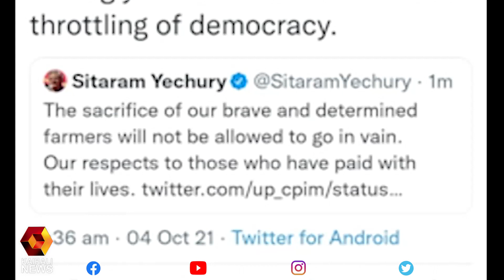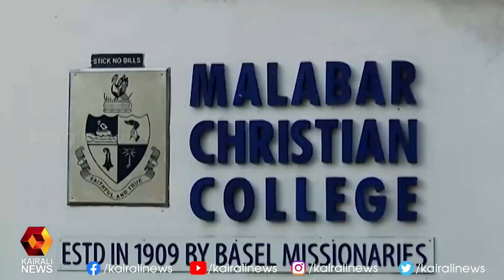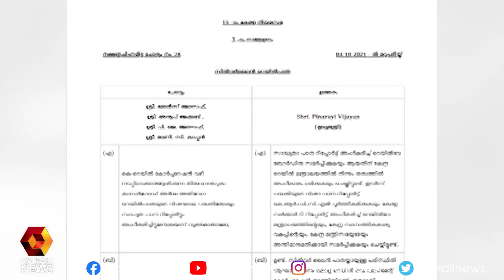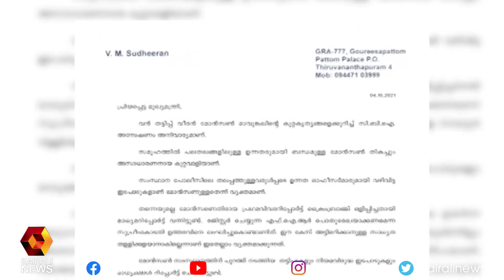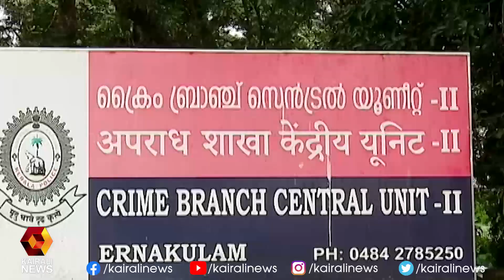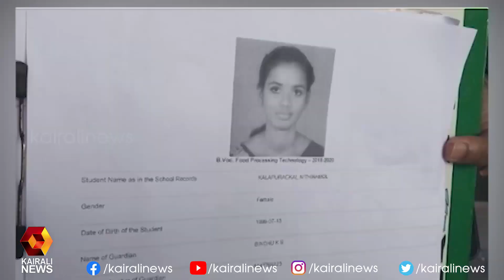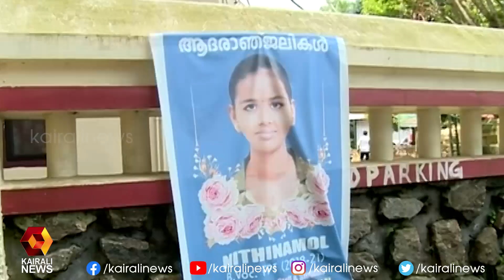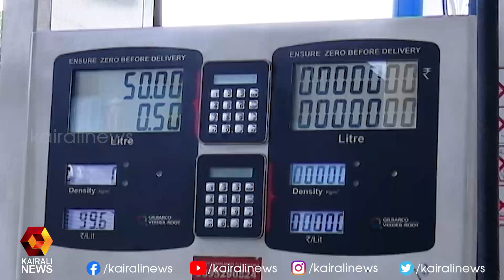റെയില്‍വേ സ്റ്റേഷനില്‍ ചായ വിറ്റ് നടന്നയാള്‍ ഇപ്പോള്‍ റെയില്‍വേ വില്‍ക്കുന്നു: എ ഐ കെ എസ്